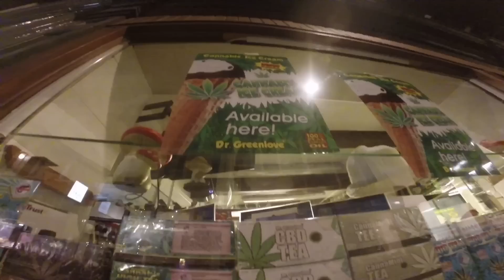Mochilão #08: Caminho da volta, Split, Berlim e Amsterdã.